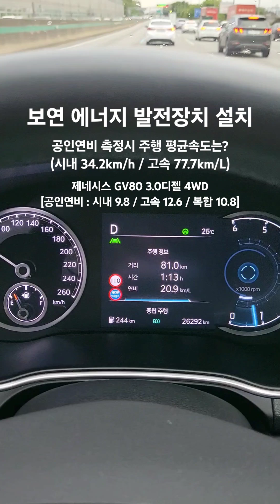공인연비 측정시 주행속도는?(시내.고속.복합) 보연배터리 내연기관 제네시스 gv80디젤 현대차 탄소중립 # 에너지절감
[ 회사 : 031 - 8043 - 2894 ] ( AM 10시 ~ PM 17시 )
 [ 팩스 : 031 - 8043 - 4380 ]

내연기관 자동차 제조회사 및 내연기관 장비 제조 회사 협력 환영.
전기자동차 및 전기오토바이, 자전거 기타 제조 회사 협력 환영.
UPS, ESS, 정류기반, 전원반, 배터리 제조 회사 협력 환영.
무인 항공기(드론, UVM) 제조회사 협력 환영.
우주 항공 관련 제조회사 협력 환영.
기타 배터리 및 전기를 사용하는 장비 일체. (ESS UPS 정류기반, 기타 등등)
(가전제품, 휴대폰, 조명기기(각종), 정밀기기, 의료장비, 로봇, 기타 등등)

보연배터리란? 에너지 발전장치를 말함.
   [ 전력품질개선으로 에너지절감을 구현하는 시스템 ]

ㅡ. 2021년 국방부시범사업선정(육상용 내연기관 발전기 보연배터리 설치)
ㅡ. 기타

     (자동차, 어선, 농기계, 우주 항공, 선박, 건설기계(27종), 오토바이, 기차, 기타 등등)

대한민국 공인연비측정방법요약 [ 실내에서 측정 : 차대 동력계 - 굴림 판 위에서 측정 ]
항온 : 25도시
항습 : 60%
배출 가스 분석계 (배출 가스 중 탄소 성분 측정)

시내 주행 연비 : CVS-75 방법 그대로 사용
주행 거리 : 17.77 km
소요 시간 : 1874초 ( 31분 23초 )
최고 속도 : 91.2 km/h
평균 속도 : 34.2 km/h
정지 횟수 : 23회

주행 거리 : 16.5 km
소요 시간 : 764초 ( 12분 07초 )
최고 속도 : 96.4 km/h
평균 속도 : 77.7 km/h

[ 전자 장비 중 연비에 가장 많은 영향을 미치는 에어컨 가동 조건을 반영하여 측정 ]
주행 거리 : 5.8 km
소요 시간 : 598초 ( 9분 09초 )
최고 속도 : 88 km/h
평균 속도 : 35 km/h

[ 운전 습관이 안좋은 사람들의 습성을 반영하여 연비를 측정 ]
주행거리 : 12.9 km
소요시간 : 596초 ( 9분 09초 )
최고속도 : 129 km/h
평균속도 : 77.2 km/h

복합 연비는 시내 주행 연비와 고속도로 주행 연비에 각각 55%, 45%의 가중치를 적용하여 산출된 연비입니다.

배기량과 관계없이 복합 연비가 높은 차량을 1등급부터 낮은 차량을 5등급까지 구분합니다.

전기 분야 ( 가정, 공장, 산업 현장, 정밀 기기, 기타 등등 )

배터리를 사용하는 각종 미사일 외
전기 1kWh 사용 시 이산화탄소
배출량은 475g이 배출됨.
( 가정집, 공장, 산업현장, 배터리충전, 전기자동차, 전기오토바이, 전기자전거, 전기지게차, 골프카트, 고소작업대, 각종 배터리 전원반 , 기타 등등.

제네시스 GV80 3.0 디젤 4WD 5인승
  ( 연비, co2 배출량, 요소수 사용량, 출력, 배기 가스, 차량 소음, 전기 장치, 기타 )
* 연료 절감.
* 유해 배기 가스 저감.
 ( CO, CO2, HC, NOX, 기타 등등 )
* 출력 향상 ( 다이나모 측정 )
[ 측정 비용 약 10 만원 / 소요 시간 약 1시간 ]
   ( 보연 배터리=에너지 발전 장치 설치 전, 후 비교 )
* 토크 향상 ( 다이나모 측정 시 )
* 요소수 절감.
  ( 요소수 1리터로 약 1,000km운행 )
  ( 예시) 대형차 요소수 1리터로 약 50m운행 ... )
* 차량 소음 감소 : 데쉬 벨 측정

* 보연 배터리(에너지 발전 장치) [ 제원 ]
* 사용전압 : DC 12V
* 용 량 : 납산 배터리 약 32개의 에너지 값
* 보연 배터리(에너지 발전 장치) 무게 : 약 40kg
* 보연 배터리(에너지 발전 장치) 크기 : 약 420 * 650 * 220
       ( 크기와 무게는 변경될 수 있음 )
       [ 뒤 트렁크 하부 공간에 설치 ]
       (예비 타이어 자리)
       ( 국내 차량은 차량 무게를 줄이기 위해서 예비 타이어는 없음.
       ( 공간 넓음)
* 보연 배터리(에너지 발전 장치) 수명
      ( 최소 약 30년 이상 )
      ( 온도에 따라 수명은 결정됨 )
      ( 반 영구적으로 사용 가능 )

 (상시 4륜구동차량) [ 제원 ]
엔진 형식 : 직렬 6기통.
배 기 량 : 2,996 cc.
최고 출력 : 278 ps
최대 토크 : 58.8 Nm
공차 중량 : 2230 kg
총 중 량 : 2550 kg
변 속 기 : 자동 8단
도심 주행 공인 연비 : 9.8 km/L
고속 주행 공인 연비 : 12.8 km/L
복합 주행 공인 연비 : 10.8 km/L
CO2 배출량 : 179g / 1km 주행 시 배출량.

타이어 규격 : 265mm / 55R / 19
연 료 탱 크 : 71리터 [ 80리터 ( 풀 주유 시) ]
전 장 : 4945mm
전 고 : 1715mm
전 폭 : 1975mm
발전기 용량 : 225 A
납산 배터리 : AGM 95Ah (AGM : Absorbent Glass Mat.
(유리 섬유 매트를 사용하여 물과 황산의 혼합물로구성)